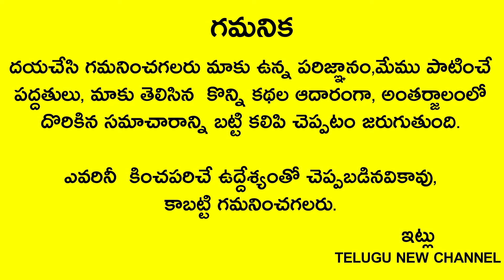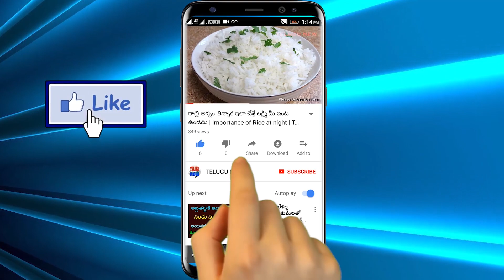రేపు ఆదివారం రోహిణి నక్షత్రం పసుపుతో ఇలా చేస్తే అసూయ,ఏడుపులు పోతాయి కటిక దరిద్రుడైనా కుభేరుడే